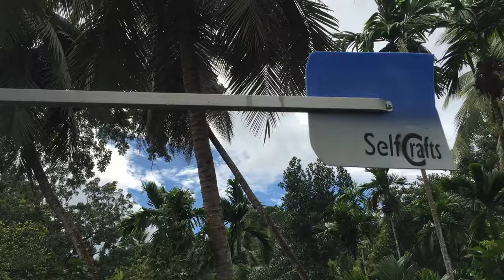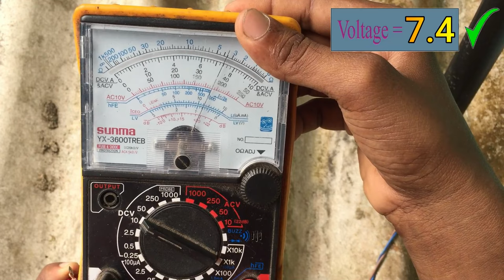Wind Turbine DIY at Home | Free Energy |END part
This video is presented with the most accurate numbers out of the majority of free electricity fake videos on YouTube. may you be able to modify and improve this to make a better one.
Free energy Generator DIY
Material list
PVC 4 mm / 5 mm
T socket 2'' 1.5"
Plastic Glue
Resin Glue
Timing Belt
Timing Pulley
10mm Shaft
Nema23 Stepper Motor
Steel pipe 1"
PVC Pipe 1.5" / 2"
Wire
Diode
Led
2k resistor
capacitor
Small screws
Resin Glue
Ball bearing 6806z/6200z
it works well 100%